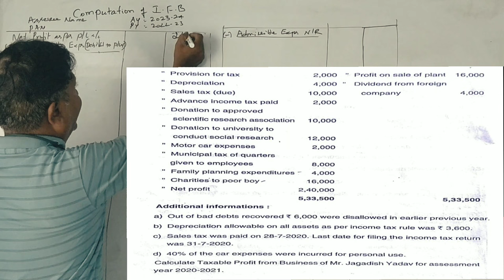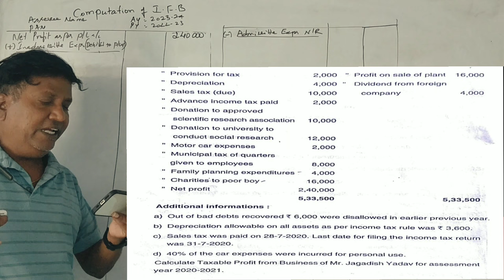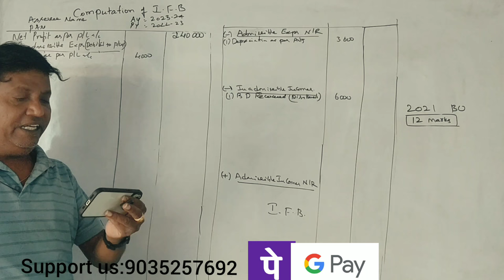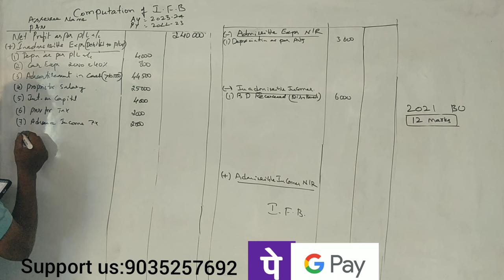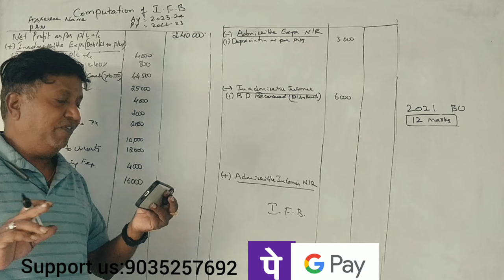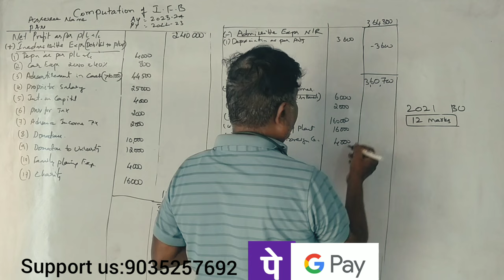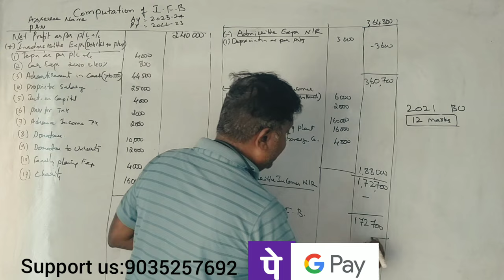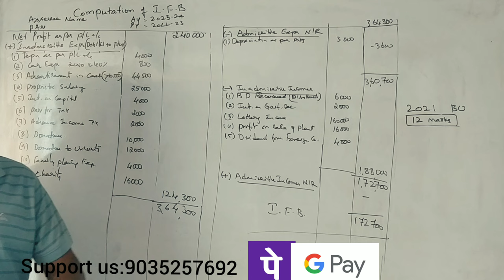IT 2 B.Com 6th Sem(NEP Syllabus) Profit or Gains from Business 2021 (BU) Question Paper 12 Marks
IT -2 B.Com 6th Sem 2021 Solved Question Paper